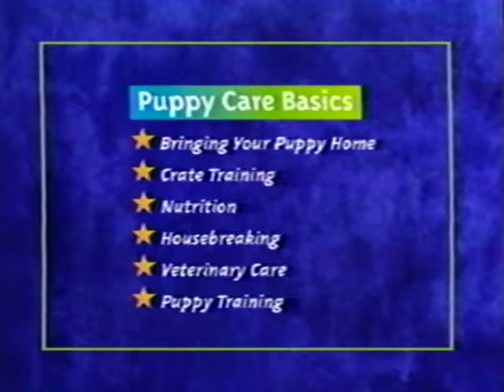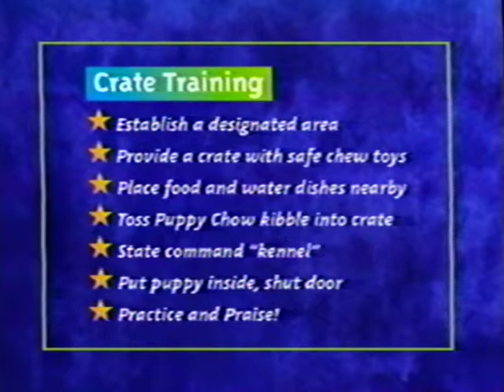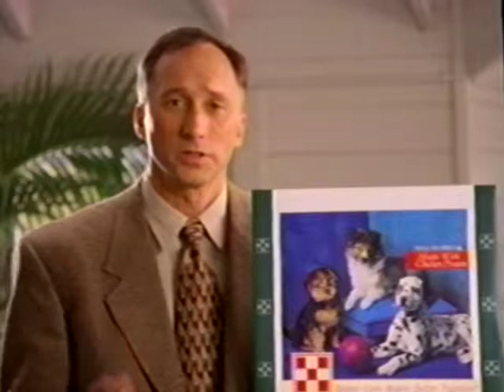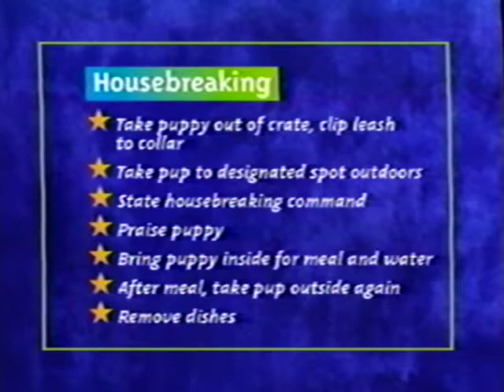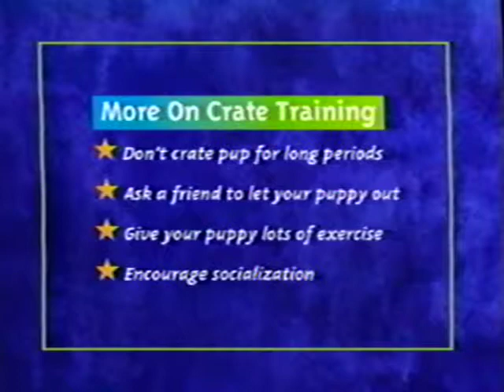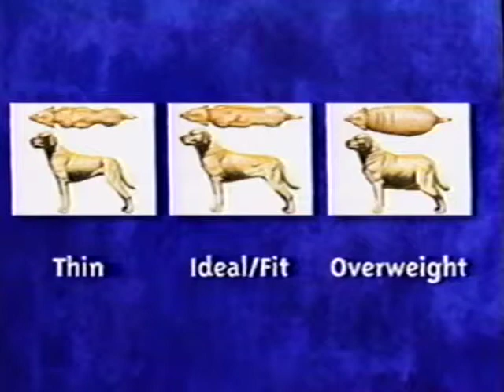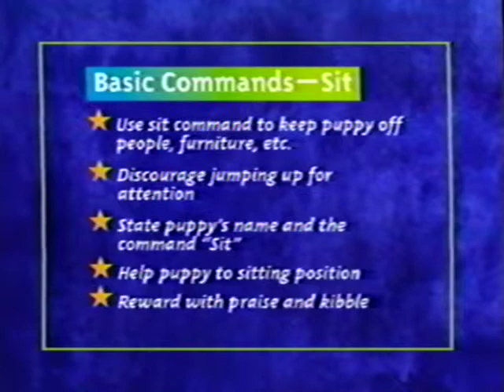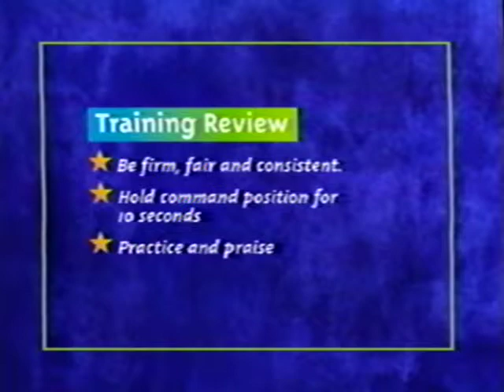Purina "Incredible Puppy Care Video" VHS (1998)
A rare puppy care video. Some really interesting and dated moments.